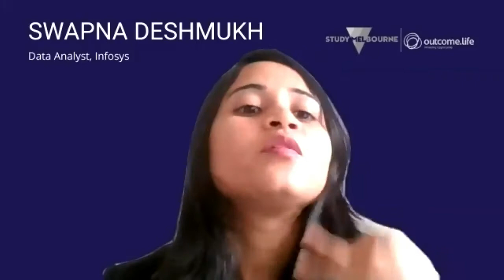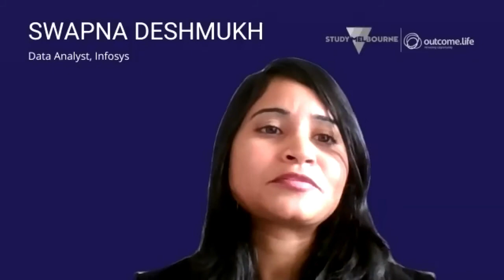Careers in STEM — Study Melbourne Employability Webinar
STEM (Science, Technology, Engineering, & Mathematics) careers are the future of employment in Australia. Join us as we take a deep dive into what the future holds for those in STEM.

Automation and globalisation are set to influence future employment over the next 10 years. It is estimated that more than 3 million jobs will be replaced as more industries embrace technology to replace manual labour tasks.

Featuring the expertise of:
— Dom Saporito, Co-Founder of Outcome.Life
— Ruwangi Fernando, Founder of STEM Sisters
— Kasun Kalhara, Founder of Life Engineers Australia
— Swapna Deshmukh, Data Analyst at Infosys